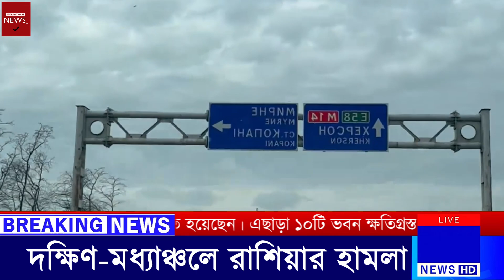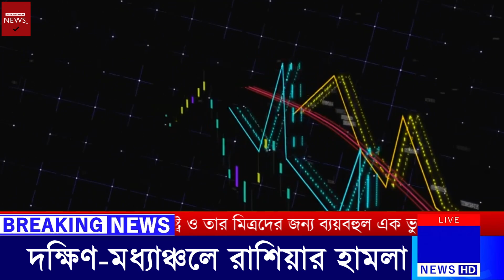জলে গেলো আমেরিকার অর্থ | কোনো সফলতা পেলো না ইউক্রেন | ২৮/০৮/২০২৩ | আজকের আন্তর্জাতিক সংবাদ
Today International News 28 Aug 2023 Today World News BBC News Bangla.সর্বশেষ আন্তর্জাতিক সংবাদ সবার আগে জেনে নিন | Antorjatik Khobor | Our Channel always update International News Bangla Today. If you like World news regularly. You Can follow your international News Today. Thank you so much now enjoy International News Bangla.